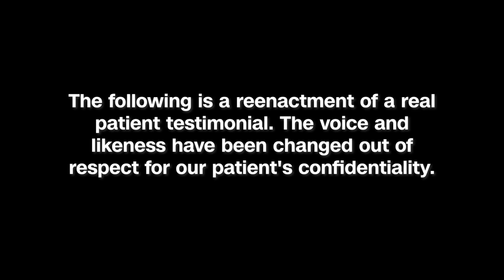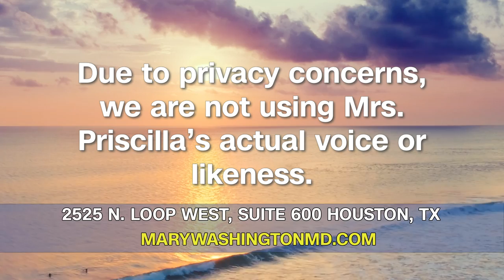Getting Off Dialysis: with the help of plant-based Dr Mary Washington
Are you ready to break free from dialysis and take control of your health? Dr. Mary Washington's expertise in plant-based diets could be the key to transforming your life.

One patient's incredible success story proves that it's possible to normalize blood pressure and blood sugar, shed over 40 pounds, and get off medication entirely, all thanks to the power of a plant-based diet!

However, making the switch to a plant-based diet isn't always easy. That's why the patient stresses the importance of working with Dr. Washington to ensure a successful and safe transition from dialysis to non-dialysis. With frequent office visits and the right support, you too can achieve remarkable results. Together using Dr. Washington's motivation and self-motivation can be key to staying on top of the game and seeing better results.

Now, If you hit a bump in the road, no problem. The patient recommends having a backup plan and staying determined to make the change. It's all about taking it one day at a time and never giving up.

Finally, the patient found the RMD customized meal plans  worked for them, incorporating a delicious array of vegetables, spices, beans, and fruits. With Dr. Washington's help, you can find the perfect plant-based meal plan for your needs.  So why wait? Say goodbye to dialysis and hello to a healthier, happier you with the power of a plant-based diet.

or give her office a call at to learn more and take the first step towards a better life today!